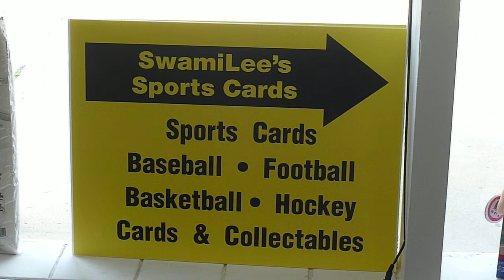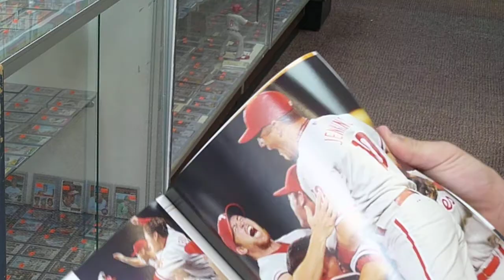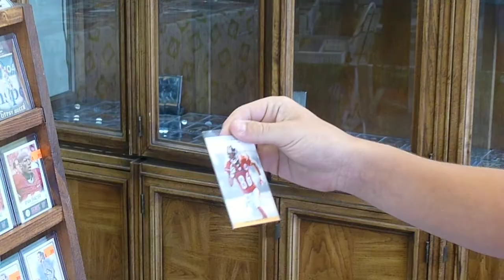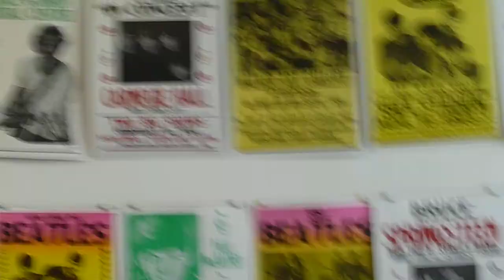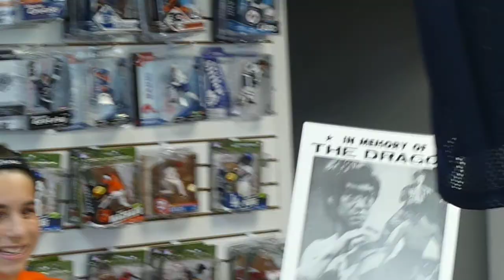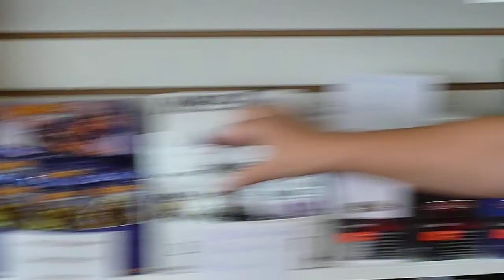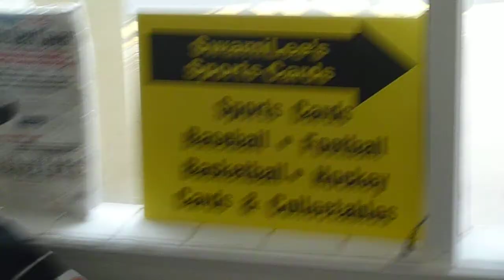SwamiLee's Sportscards Special Guest!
A special guest stops by SwamiLee's Sportscards & Collectibles in Mount Laurel, NJ. Whether you're in Cherry Hill, Voorhees, Marlton, Maple Shade, Philadelphia or anywhere in the state of New Jersey, stop by SwamiLee's Sportscards... - Stop by our site to find out what is happening at SwamiLee's!